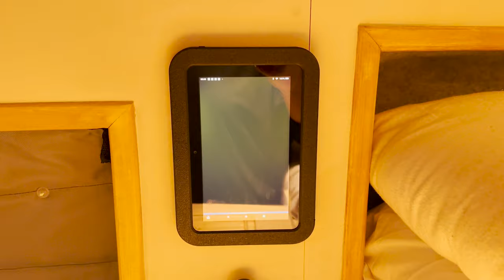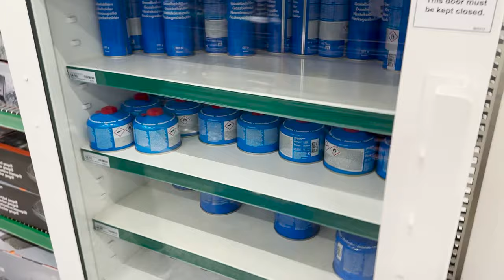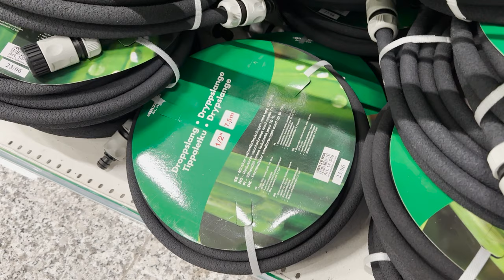Santa Claus Village, Finnish Lapland & The Best Shop In Sweden!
This week we are heading to Santa Claus Village to meet the big man himself in the arctic circle followed by a trip to Biltema the BEST shop in Sweden!

🔶Video Gear🔶
📱Video: Iphone 14 Pro
🎤 Microphone: Shure M88+
🎤 Shure M88+ Dead Cat
🚁Drone: DJI Mavic Mini 3

🔶Photography Gear🔶
📷Canon 6D
📷 Sigma 24-70mm f2.8
📷 Sigma 150-600mm

🔶Camera Mounts🔶
Neewer 6" Suction Cup
SmallRig 10" Adjustable Arm
FOTOBETTER ET-A252 Aluminium Tripod Extender
PICTRON SC-02 4.5" Camera Car Suction Cup
Arnarkok Lightest Weight Metal Phone Tripod Mount
Tripod: Manfrotto 055
Windscreen Mount